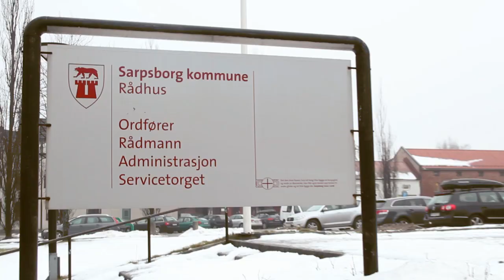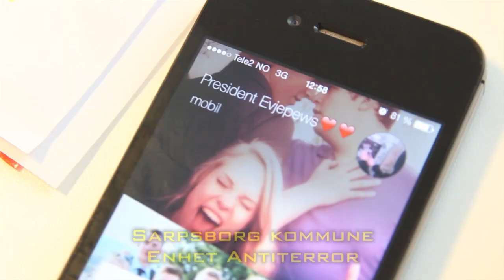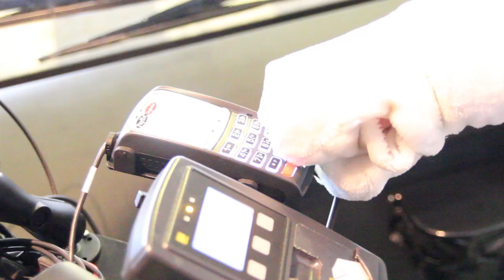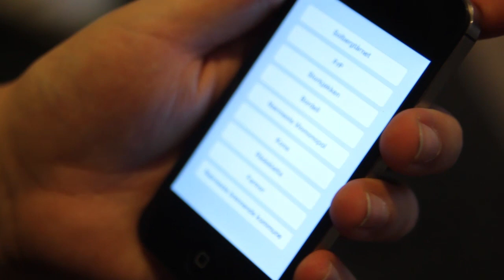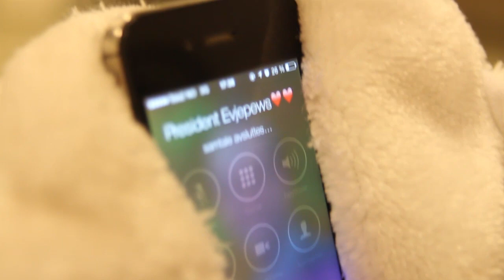UKM Sarpsborg: Åpningsfilm 2014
En terrorist kommer med en trussel til President Sindre Martinsen-Evje i Sarpsborg kommunes Enhet sjefer. Ondstein Harme har kidnappet årets UKM-konferansierer. Beate i Enhet antiterror involverer superagent Jack Rabbit som må håndtere krisen.